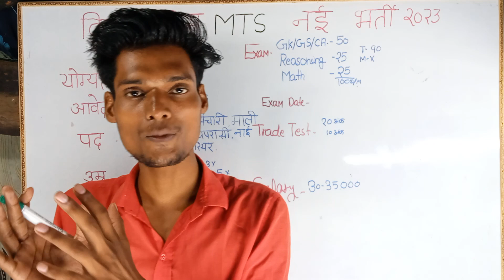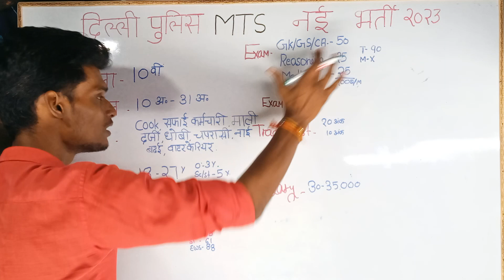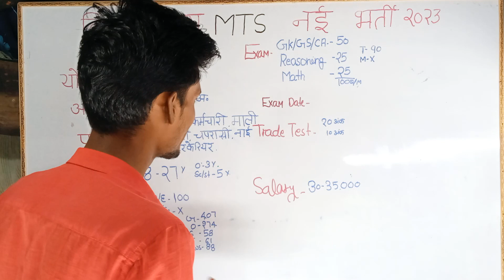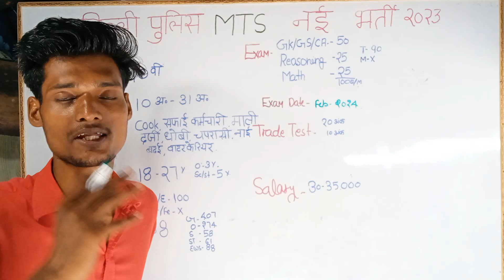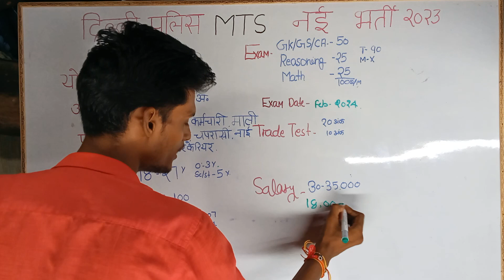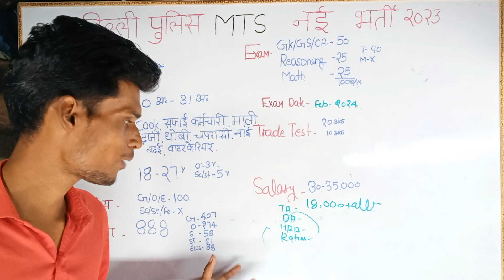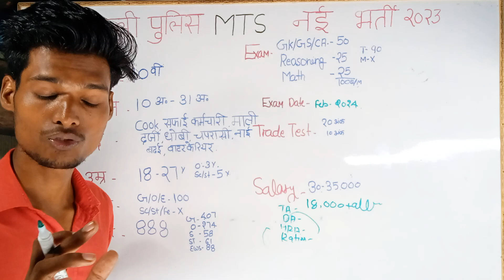Delhi Police MTS New Vacancy 2023 । Delhi Police Tradesman New Vacancy 2023 । Full Notification Out